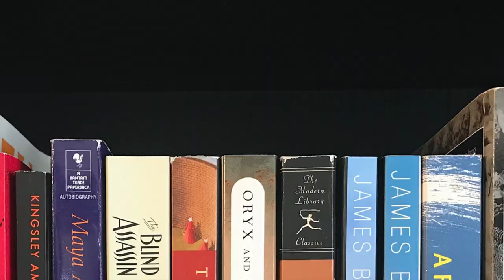The 3k Q&A, Part 1: Hobbies, Favorites, & Channel Plans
You had questions, I have answers! And there are more to come.

Thanks to everyone who asked these questions.
1. Ty Emig-Osler: If you could have a conversation with any author past or present who would you pick?
2. Peter Gardner: What are your favorite genres of music to listen to? What's your favorite board game?
3. The Broken Spine: Favorite and least favorite books so far this year? I know you have a foster son, but have you and your husband considered adoption?
4. Kristin Fields: What book(s) not yet published are you looking forward to reading?  I wondered if you and your husband would ever think about doing a video together to discuss anything you want to talk about?  Maybe he is camera shy?
5. ChopSuey061987: What made you want to start a BookTube? I've been interested in starting one. Favourite literary classic?
6. Tatia D: Favorite book-to-film adaptations (including TV shows). What are your hobbies besides reading? How did you end up in Montana? :) Thanks ♥️
7. The Manic Reader: My bookish questions: What is your all-time favorite book—at least as of this moment since I recall you mentioning that your favorites change? Who is an author that you haven’t read anything by but want to? If you had to read books by only one author for the rest of your life, who would they be written by? My non-bookish questions: Did you specifically want Welsh terrier(s) as your pet? Will your next dog be named Hendricks (after the gin)?
8. Andrew Russell: 1) How do you feel about fiction that has elements of poetry? I recently read That Reminds Me by Derek Owusu and found it challenging to get anything from the book due to it's poetic prose. 2) What book stands out as the most intimidating that remains on your TBR?. 3) What is the most important element for you in a good work of fiction? Do you have a couple of examples that illustrate this?
9. Tisaya: Q: What tropes in (romance) books do you least like to read? Any genres you absolutely can’t get into?
10. MikhailaMikhaila: Could you give me a book recommendation? I love fiction... and a lot of the books you've read recently.
11. Sana A.: My question is: what are some non- English books/authors you like. I personally feel like I have spent my whole life reading American and European literature, and I really want to broaden the spectrum
12. Rainbow Sky: Who are your favorite gay writers?
13. Jacob Meadows: Do you prefer to read in silence or do you have music playing in the background? I simply cannot read without some sort of background music!
14. Grissel Weimer: My question, have you watched Hamilton, if so, did you enjoy it? I loved it so much, I bought the book!